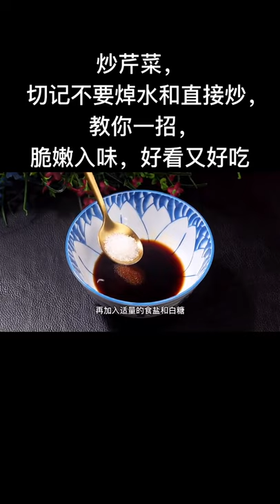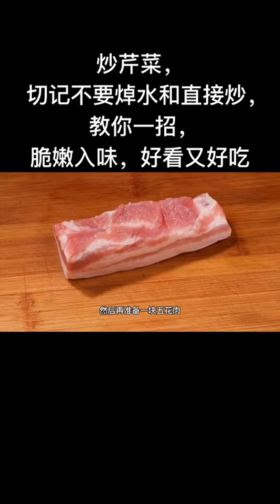cooking with paris, cooking salmon in oven, cooking asparagus, cooking acorn squash, cooking at home